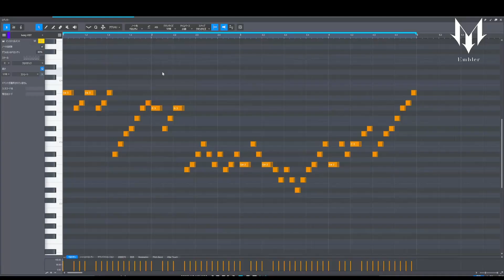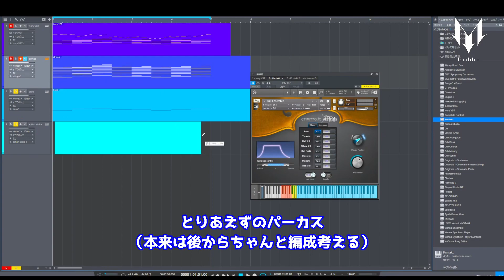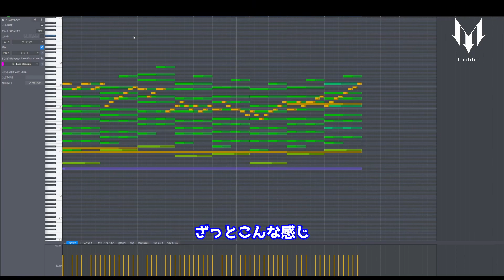カノンのメロディを利用した曲のいつもの作り方